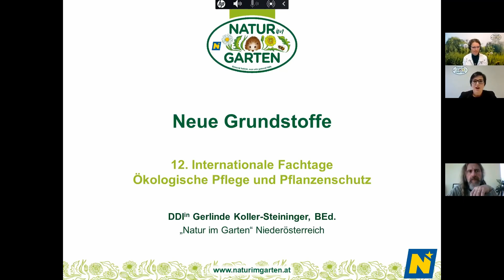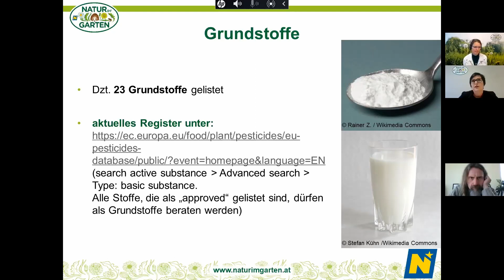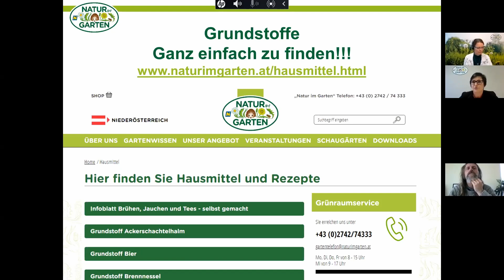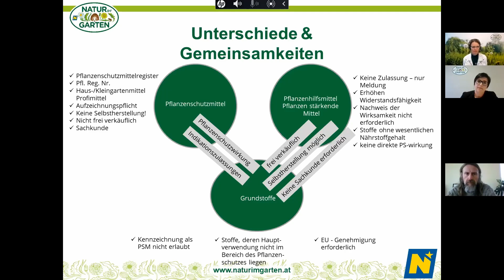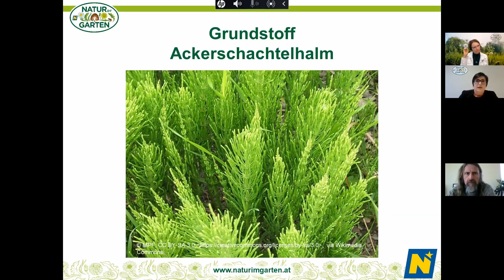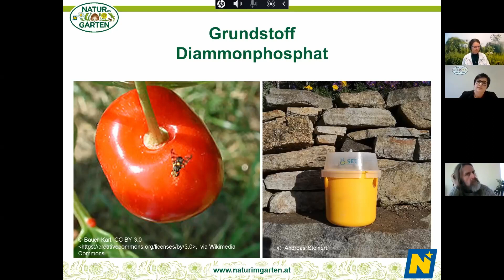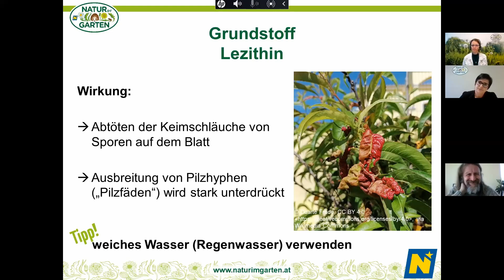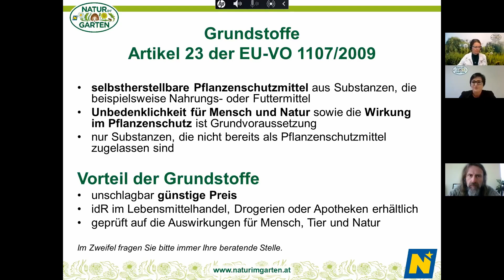Neue Grundstoffe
Gerlinde Koller-Steininger, „Natur im Garten“ Niederösterreich, A

12. Internationale Fachtage Ökologische Pflege, 24. und 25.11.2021, ONLINE via zoom